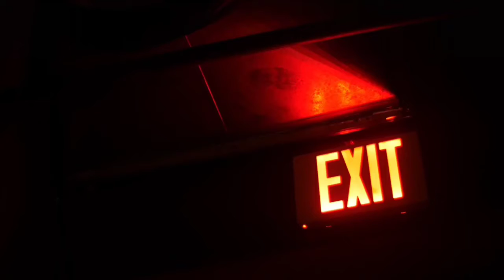Ακροάσεις Καραντίνας με την Ελευθερία Αρβανιτάκη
Φίλοι καλλιτέχνες, πολιτικοί, δημόσια πρόσωπα, επιλέγουν και διαβάζουν τα αγαπημένα τους κείμενα. Όλοι μαζί, ας κάνουμε την καραντίνα "ευκολότερη"!

Η Ελευθερία Αρβανιτάκη επιλέγει ένα ποίημα του Μιχάλη Γκανά από την «Παραλογή» (1998)

Μουσική: Zbignew Preisner Τίτλος κομματιού: Dawn (L'Aurore) Από το soundtrack τής ταινίας "Κουαρτέτο σε Τέσσερις Κινήσεις" (1994) τής Λουκίας Ρικάκη

Επιλογή μουσικής/Sound editing: Τραγουδόσαυρος

Video art: Χρήστος Μουστάκας

Το βίντεο αυτό δημοσιεύτηκε στις 29 Μαρ 2020 στα πλαίσια του Moustakas VS Tragoudosavros project